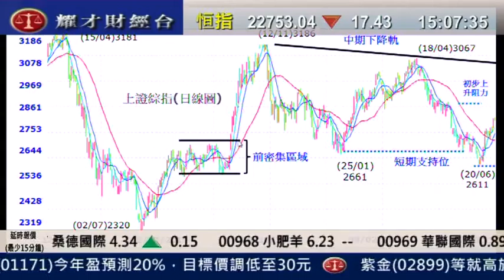耀才財經台 劉幸鈺 郭思治 5 July 2011 即場教路之有問必答 part 2